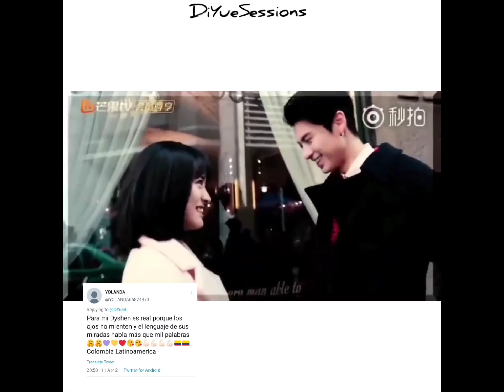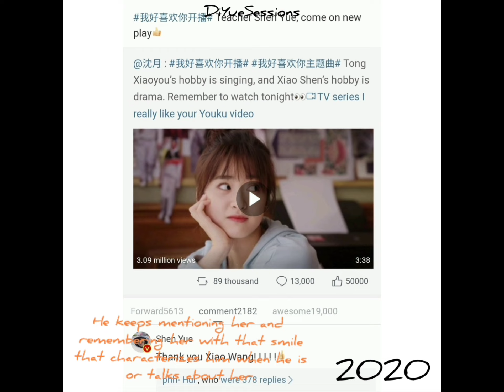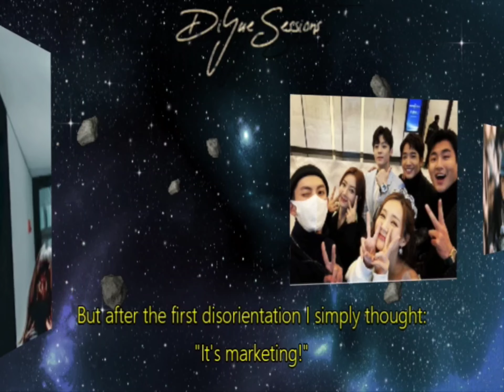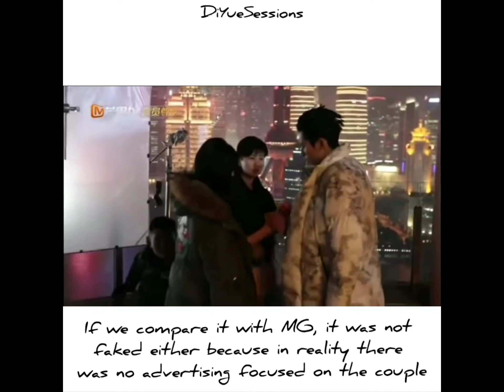DiYue Session n. 7: Why do you believe YueDi IS real and it wasn't a publicity stunt?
Lately we've seen many promotions, but DyShen wasn't marketing, it's always been real.

Thanks if we used your material.